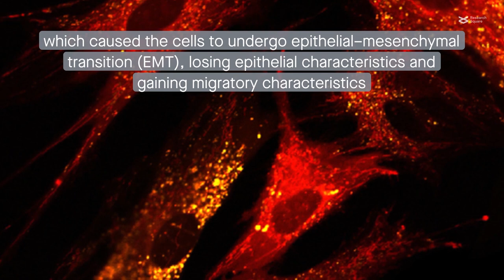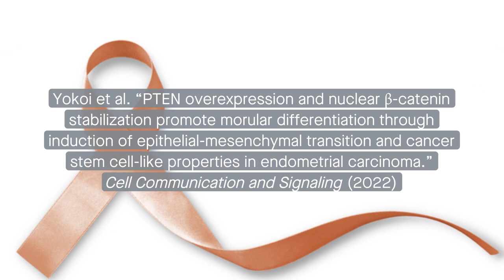Overexpression of the protein PTEN contributes to morule formation in endometrial carcinoma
Yokoi et al. “PTEN overexpression and nuclear β-catenin stabilization promote morular differentiation through induction of epithelial-mesenchymal transition and cancer stem cell-like properties in endometrial carcinoma.” Cell Communication and Signaling (2022)